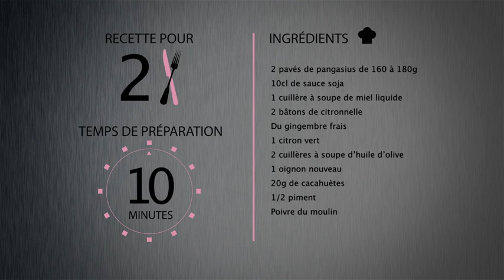FILET DE PANGASIUS